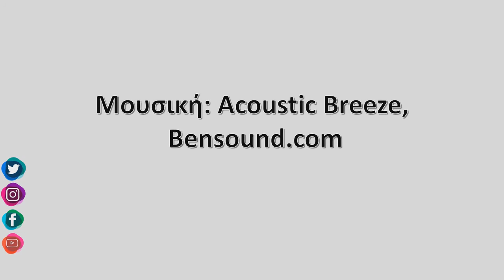07-Νοεμβρίου-2020, Ζαγορά Meteo Camera3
Timelapse απο την Ζαγορά Πηλίου